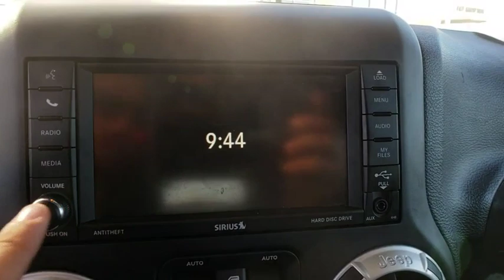2016 Jeep Wrangler Unlimited Davenport, Celebration, Kissimmee, Lakeland, Sebring, FL GL132829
Billet Silver Metallic Clearcoat Used 2016 Jeep Wrangler Unlimited available in Davenport, Florida at Miracle Toyota. Servicing the Celebration, Kissimmee, Lakeland, Sebring, FL area.
2016 Jeep Wrangler Unlimited Sahara - Stock#: GL132829 - VIN#: 1C4HJWEGXGL132829

Miracle Toyota
37048 US-27

Recent Arrival! Includes the Remainder of the Factory Warranty. Odometer is 5262 miles below market average!2016 Jeep Wrangler Unlimited Sahara 3.6L V6 24V VVT billet silver metallic clearcoat.